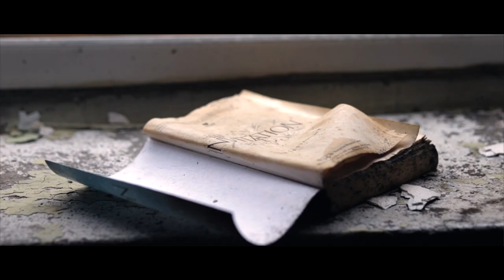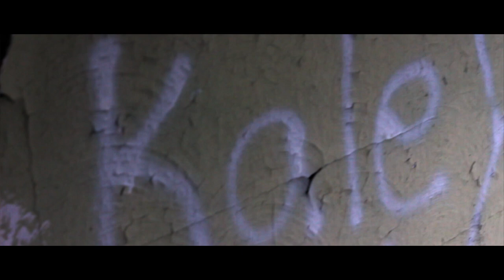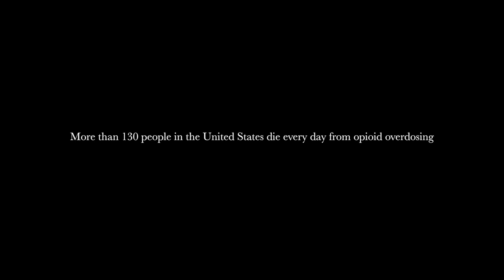Pillbilly Blues Official Music Video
'Pillbilly Blues' is our first single off of our newly released second album 'Lost in Kentucky'. Lost in Kentucky is available for download on all music avenues.